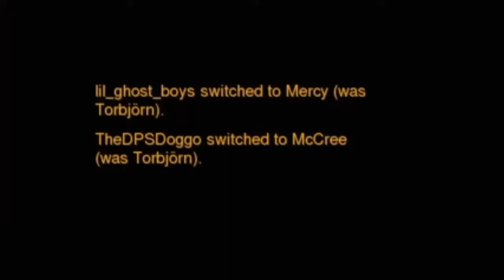TheDPSDoggo's Overwatch Funny Moments #1: With da Friends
I'm back! Its been a while since I uploaded something, so here ya go!